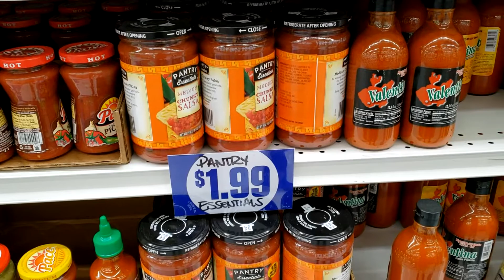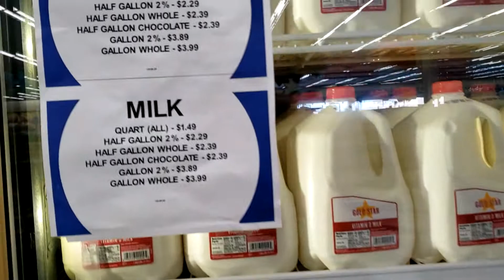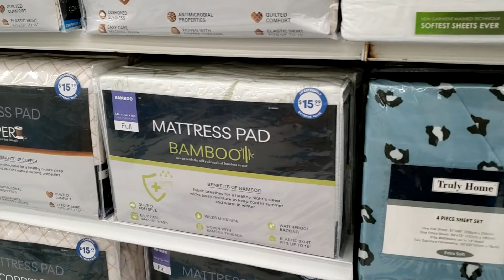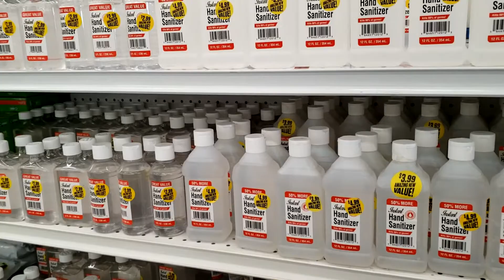Why The 99 Cents Only Stores Suck Now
FILL OUT THIS FORM AND TELL THEM THIS IS BULL. IT'S A NUMBERS GAME

99 Cents Only Stores is an American price-point retailer chain based in Commerce, California. Previously, the store offered all products at 99¢ or less. Most products are still priced at 99¢ or less, but some products are now sold at a higher price. Founded by Dave Gold in 1982, there are stores located in California,  Arizona, Nevada, and Texas. The company also operates Bargain Wholesale, which sells wholesale to retailers across the United States and exports to more than 15 countries from showrooms in Los Angeles. It also exhibits at trade shows in Las Vegas and Chicago.in 2021 in California the 99¢ only stores change its name and logo to the 99 store removing the ¢ sign and the word only from its logo

History
99 Cents Only Store, North Hollywood, California

Early History
99 Cents Only Stores dates back to the 1960s when the company’s founder, Dave Gold, inherited a tiny liquor store in downtown Los Angeles and decided to run a test by selling bottles of wine at a fixed price-point of 99 cents. The test was an instant success, and Dave thought that selling everything in the store for 99 cents would be hugely popular.

"Whenever I'd put wine or cheese on sale for $1.02 or 98 cents, it never sold out," Gold said in a 2001 interview with The Los Angeles Times. "When I put a 99 cent sign on anything, it was gone in no time. I realized it was a magic number."

On a “lucky” Friday, August 13, 1982, Dave and Sherry Gold opened the first 99 Cents Only Store in Los Angeles. To celebrate the Grand Opening, Dave decided to sell television sets for only 99 cents to the store’s first 13 Families. More than 300 people showed up to stand in line and wait for the store to open. The huge line caught the media’s attention, and more than 10 TV outlets covered the store’s first day. The success of this first grand opening inspired a tradition, with new stores continuing for years to offer 99-cent deals for televisions and other products.

2000s
In November 2003, a more flexible pricing structure was implemented where items are sold for prices lower than 99 cents (for example, 69 or 49 cents). The management believed that this will permit better management of commodity price increases.

In September 2007, the company raised its prices by $0.0099 - about 1%, e.g. from 99 cents to 99.99 cents—the first increase in the history of the franchise—to combat "dramatically rising costs and inflation." However, the store now carries some items that are over the .9999 price point; such as $1.99 and $2.99

Despite having announced on September 18, 2008, that the company would close all stores in Texas, in February 2009, the company decided that it will close only one-third of its Texas stores. The company quoted a rise in sales, and plans to keep the stores open, as long as the stores remain profitable.

2010s
In October 2011, the company agreed to a $1.6-billion buy-out by private equity firm Ares Management and the CPP Investment Board. The deal was completed on January 13, 2012. New ownership decided to lay off 172-plus employees in October 2013.  The Gold family ended their involvement with the company in January 2013.

99 Cents Only Stores advertises that it is open "9 days a week", often invoking humorous commentary on holidays with products sold for 99 cents. One advertisement wished Joan Rivers "Happy 99th Facelift"; another congratulated the Los Angeles "Dodgers on Losing 99 Games." The company also celebrates the 99th birthday of public figures and names 99-year-old individuals as honorary spokespersons.

Photographer Andreas Gursky's diptych of the inside of the Hollywood, California, 99 Cents Only store became at the time of its sale in February 2007, the most expensive photograph ever sold, being auctioned for $3.3 million.

Video Title: Why The 99 Cents Only Stores Suck Now

Video File Created Date: Tuesday, 17 August, 2021 (Video may or may not have been captured on this date, it shows the date the video was last converted.)

-- GinkoSolutions.com